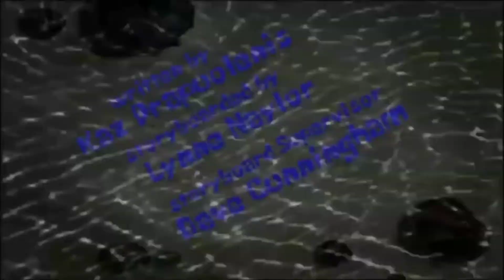spongebob longpants title card different music